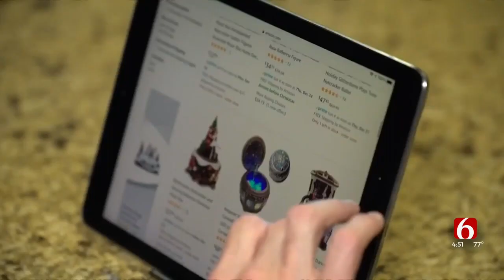Coping with Holiday Sadness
Click the link to pre-order my new book!
"Mentoring: Servant Leadership on Steroids"